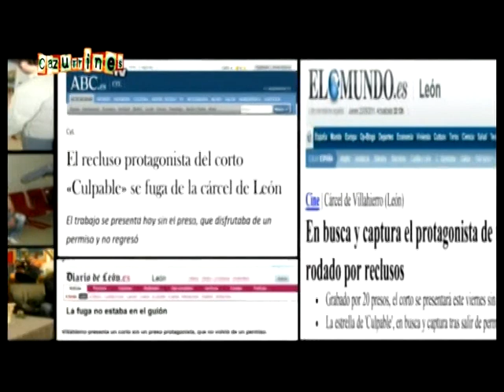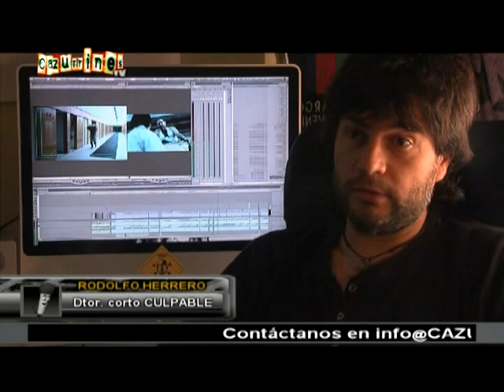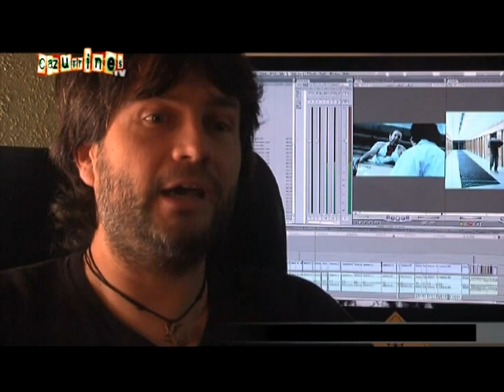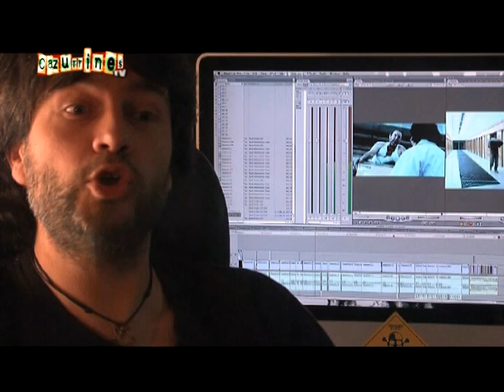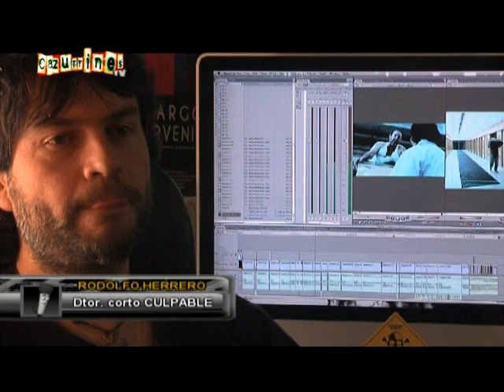REPORTAJE Rodolfo Herrero y su corto "Culpable" EN CAZURRINES TV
INFORMA: Óscar Chamorro
IMAGEN: Rodolfo Herrero
EDICIÓN y MONTAJE: Óscar Chamorro y Beatriz Maillo